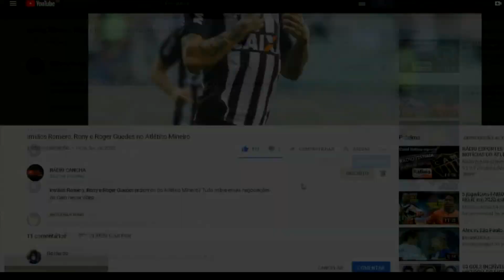4 JOGADORES PARA O FLUMINENSE NA PRÓXIMA JANELA DE TRANSFERÊNCIAS